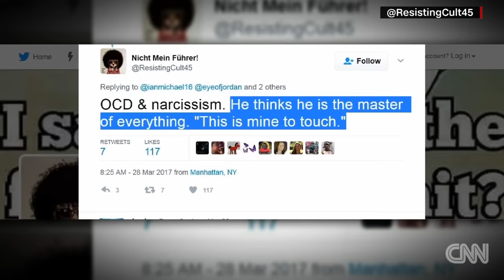Internet loses it over Trump's unusual quirk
CNN's Jeanne Moos reports on President Donald Trump's irresistible habit of moving things.